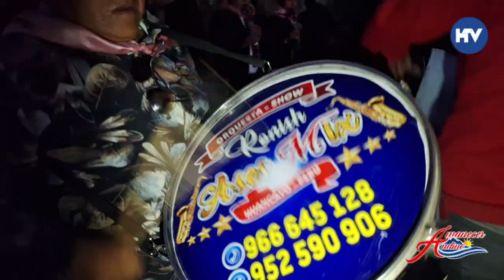ORQUESTA ASES MIX SICAYA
Orquesta Folklorica Ases Mix
Sicaya 01/08/24
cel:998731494